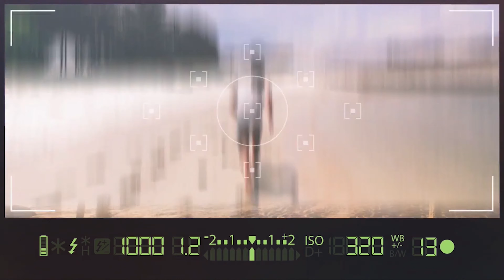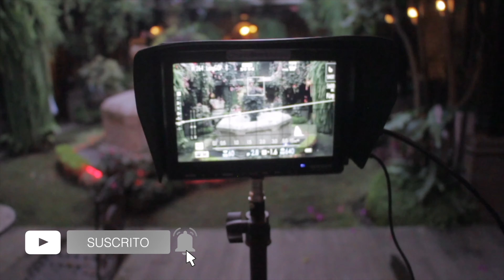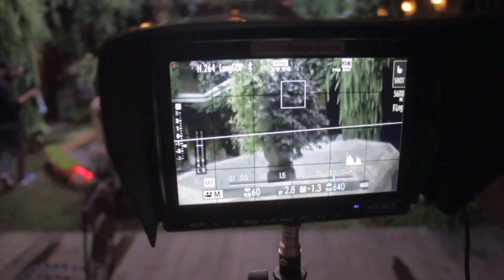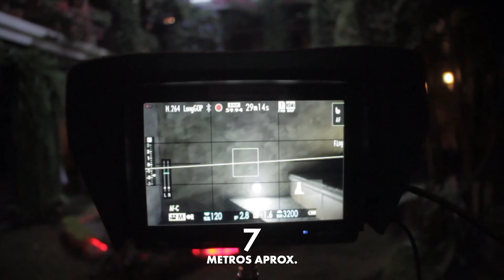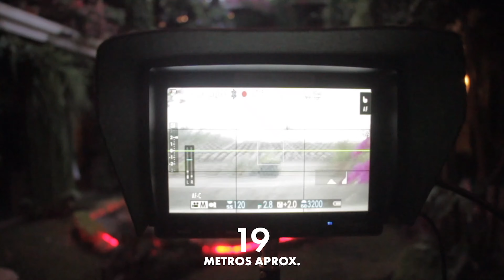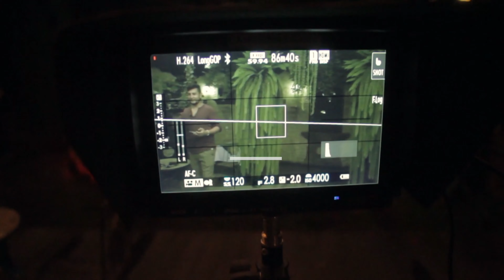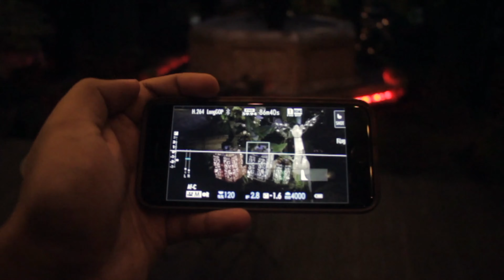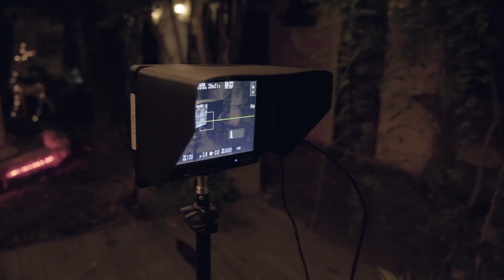Nuevos MARS 300 PRO| Introducción a las características | Modelo mejorado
Juego de transmisor / receptor de video inalámbrico Hollyland Mars 300 PRO HDMI (mejorado)
para iniciar en el mundo de las producciones audiovisuales un accesorio que sin duda te dara otro nivel.

Página de Facebook: Chapin Viajero